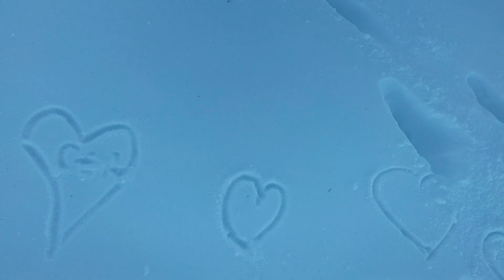PRIMITI CU PLUGUȘORUL? VA DORESC TUTUROR ABONAȚILOR SĂRBĂTORI FERICITE UN AN NOU FERICIT MAI BUN ❤️